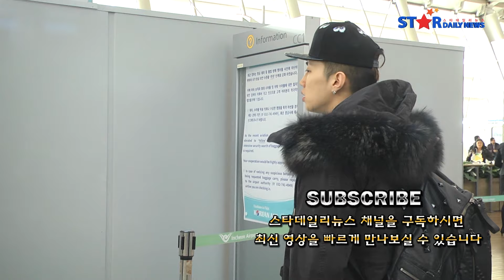[S영상] 박재범, '시선 압도하는 힙합패션' (인천국제공항출국)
[스타데일리뉴스=주성현 기자] 박재범이 1일 오전, 인천국제공항을 통해 플레이노모어의 홍콩 공식 론칭 참석 차 홍콩으로 출국했다.